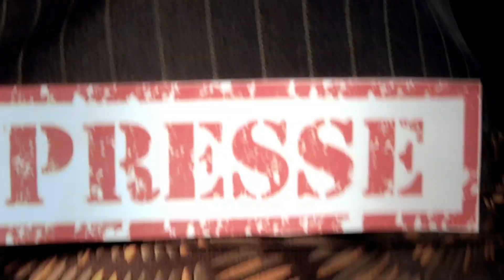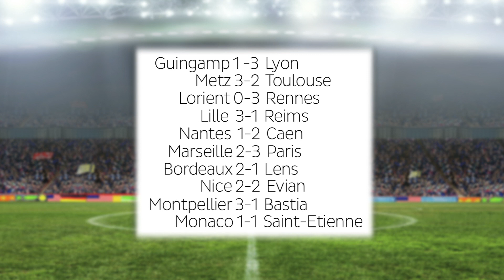L'Instant Roustan - Bilan de la 31ème Journée de Ligue 1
Au café du foot, retour sur la 31ème journée de Ligue 1 avec le fameux match OM-PSG notamment.. Le commentateur fou, la conférence de Bielsa, Georgette et la télé.. Et cette montagne qui n'a pas accouché d'une...